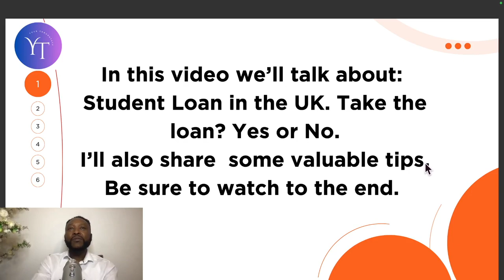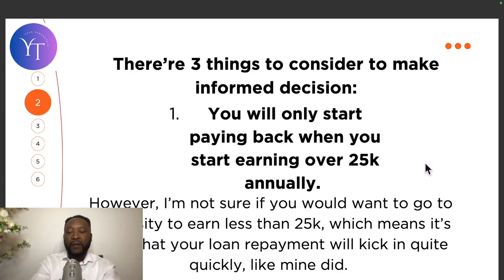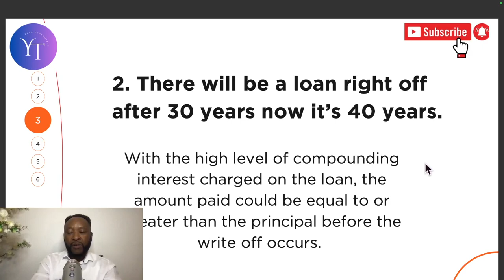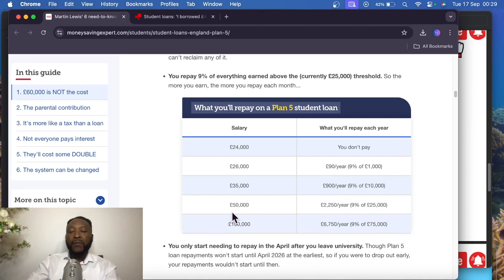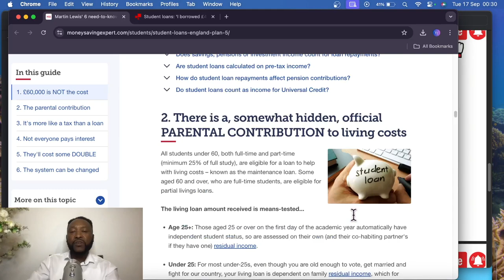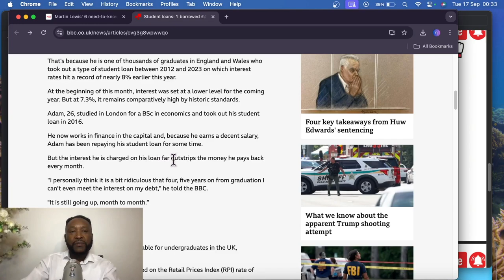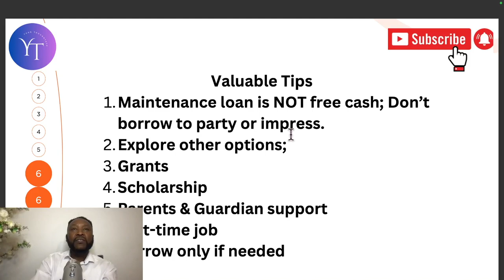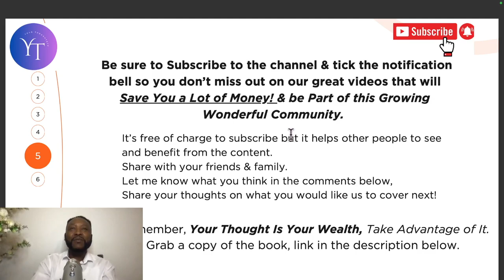Should I Take Out a Student Loan? Pros, Cons, and What You Need to Know.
Thinking about taking out a student loan but not sure if it’s the right choice? In this video, we’ll break down everything you need to know before making that decision! We’ll cover:
The pros and cons of student loans
How interest rates and repayment plans work
The impact on your financial future
Alternative funding options like scholarships, grants, and part-time work
Tips for minimising debt while pursuing your education
Whether you're considering government loans, private loans, or just exploring all your financial options for university, this guide will help you make an informed decision.